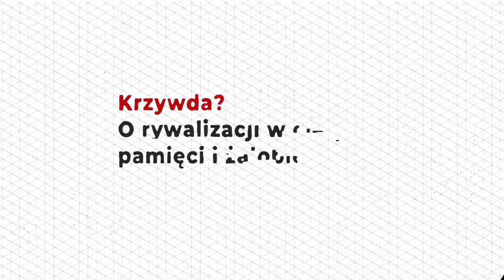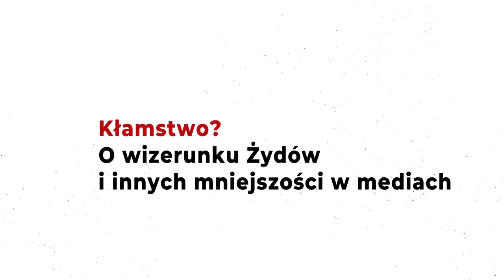„NIENAWIŚĆ? Pogromy Żydów na ziemiach polskich” – dyskusja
Dyskusja w ramach cyklu „(Nie)rozłączni. Trudne tematy w relacjach polsko-żydowskich”.

W jakich okolicznościach dochodziło na ziemiach polskich do pogromów na Żydach? Kto i z jakiego powodu brał w nich udział? W jaki sposób pogromy wpływają na dzisiejsze wzajemne relacje Polaków i Żydów? W jaki sposób kształtują wyobrażenia o Polsce i Polakach?

Paneliści: prof. dr hab. Joanna Tokarska-Bakir, dr Kamil Kijek, dr hab. Artur Markowski
Prowadzenie: Adam Szostkiewicz („Polityka”)

Organizatorzy: Żydowskie Muzeum Galicja, Koret Foundation, Evens Foundation
Partner merytoryczny: Instytut Judaistyki UJ
Patroni medialni: „Polityka”, „Gazeta Wyborcza”, „Chidusz”, „New Eastern Europe”, Radio Kraków, Miesięcznik Społeczno-Kulturalny „Kraków”

W języku polskim.